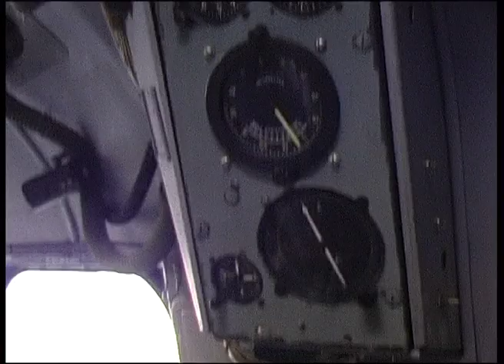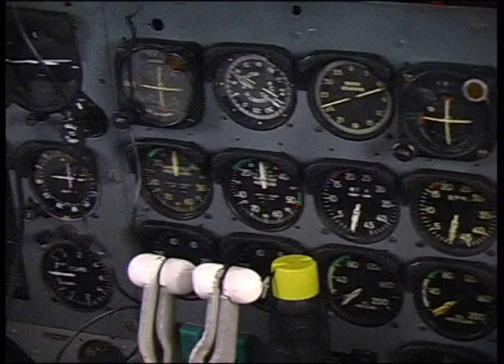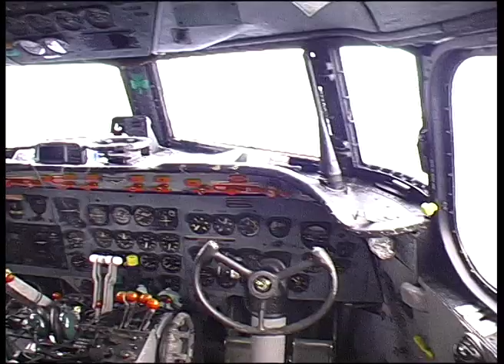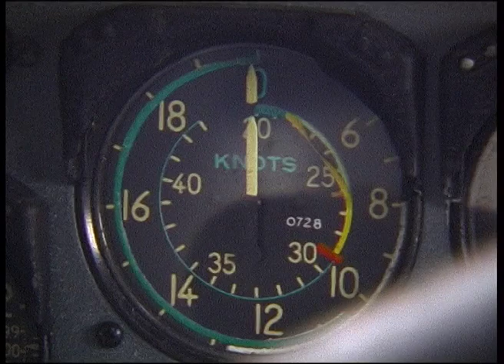Two retired Flight Engineers go in the cockpit of a DC-4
This is video I took in 2002 when two DC-4 (C-54) airplanes came to Reykjavik on their way over the Atlantic. Two former flight engineers with Icelandair and Loftleidir, Jón Magnússon and Aðalmundur Magnússon came to take a look at the vintage DC-4 they used to work on for years. They were invited to the cockpit by the ferry captain Dan Mccue, an airshow pilot from USA. I kept the camera rolling as the retired flight engineers browsed the cockpit. Jón and Aðalmundur passed away in 2009, seven years after this was taken. DC-4